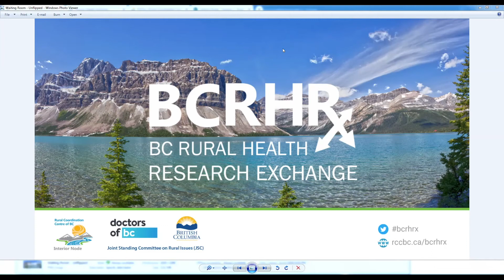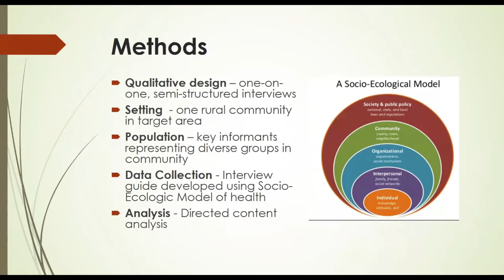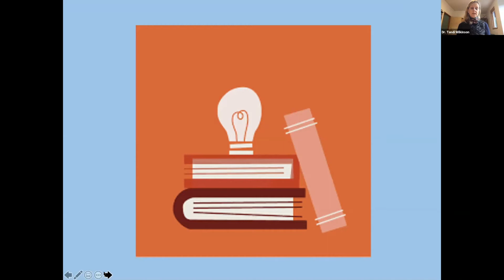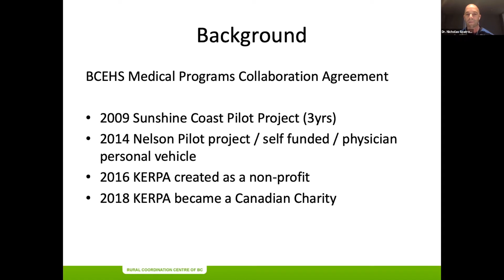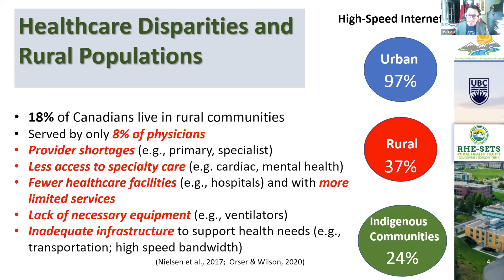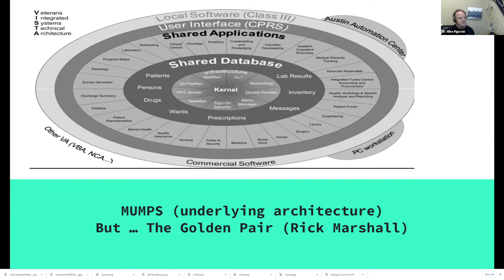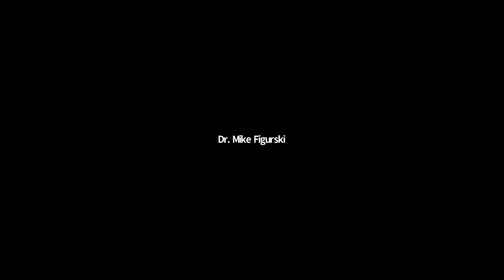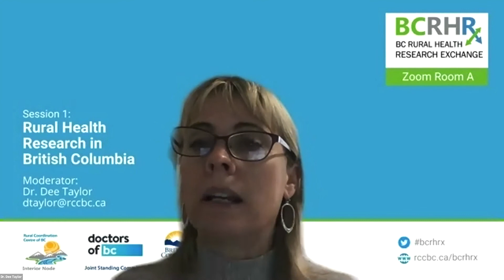BC Rural Health Research Exchange 2020 - Session 1 (Room A): Rural Health Research in BC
Using rapid-style presentations, healthcare researchers from across British Columbia (BC) showcase their outstanding rural health research and identify gaps and opportunities for future research in this area. These presentations occurred in Zoom Room A of the BC Rural Health Research Exchange, coordinated by the Rural Coordination Centre of BC, on November 18, 2020.